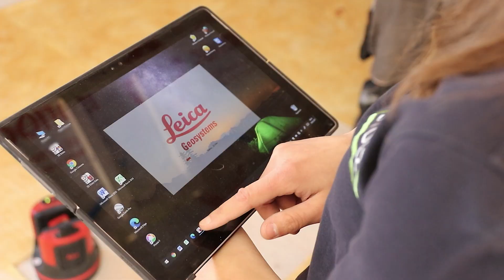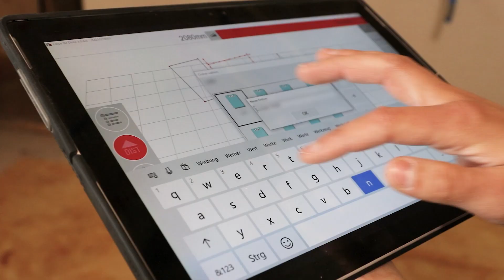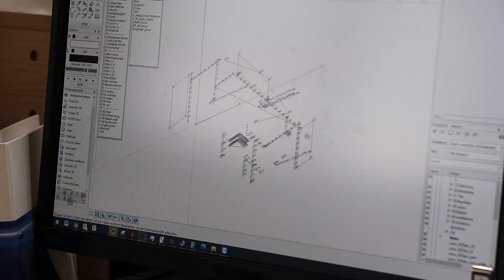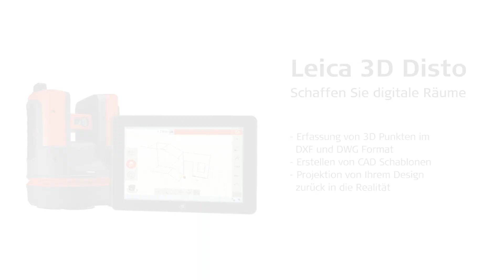Leica 3D Disto: Die Aufmaßlösung für Schreiner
Herausforderung:
Komplexes Aufmaß für den Einbau einer Küche in ein altes Bauernhaus, dessen Wände nicht exakt rechtwinklig sind und um dessen Kamin die Kochinsel gebaut werden soll.

Lösung:
Alle Wände und Details des Raumes werden mit dem Leica 3D Disto erfasst und anschließend in der CAD-Software weiterverarbeitet.

Resultat:
• Zuverlässiges und genaues Aufmaß
• Schnelle Verarbeitung der Daten im CAD
• Präzise Herstellung der Elemente auf der CNC-Maschine
• 15-20% Zeiteinsparung bei der Endmontage vor Ort

"In  Zusammenarbeit mit CAD Vectorworks interiorcad“